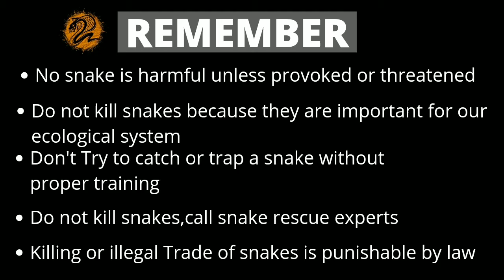14 बिना जहर वाले सांप|14non venomous snakes|non venomous snakes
14 बिना जहर वाले सांप|14non venomous snakes|बिना जहर वाले सांप|non venomous snakes
In this video we will have a look at most common 14 non venomous snakes

this channel and video content is made for entertainment and educational purposes according to community guidelines and YouTube rules and regulations.